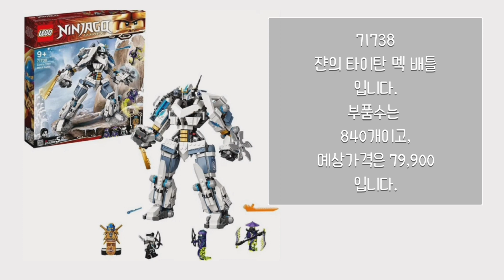레고닌자고 2021년 신제품 소개(레거시)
레고닌자고 2021년 신제품 소개(레거시)영상 입니다.